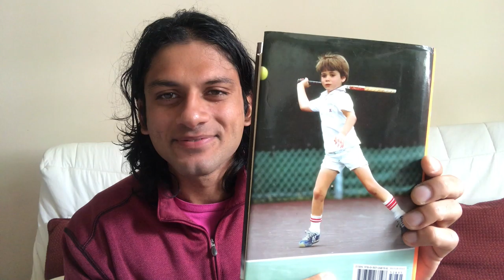The Life and Struggles of Andre Agassi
My first biography video! Of the legendary tennis pro Andre Agassi